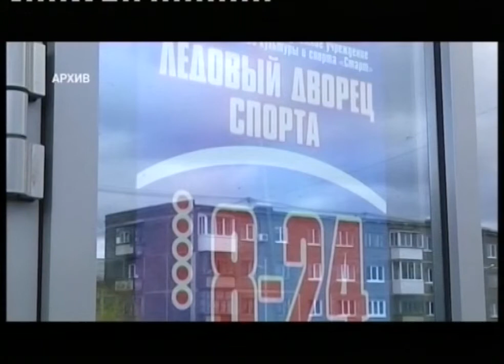Закрытие ледового сезона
Последний раз в этом сезоне встать на коньки приглашает первоуральцев ледовый дворец. В честь закрытия сезона там устраивают дискотеку на льду. Для гостей приготовили сертификаты на бесплатные тренировки.

На празднике в честь закрытия ледового сезона выступят воспитанники секции фигурного катания, а после прямо на льду устроят дискотеку на коньках. Их, кстати, необязательно приносить с собой - в ледовом дворце будет работать прокат, но последний раз в этом спортивном сезоне. В финале всем гостям выдадут краски и кисти, и предложат оставить рисунки прямо на льду. А участникам лотереи вручат сертификаты в тренажерный зал и на прокат коньков. Они пригодятся в следующем спортивном сезоне.